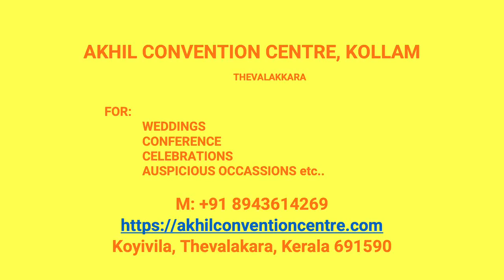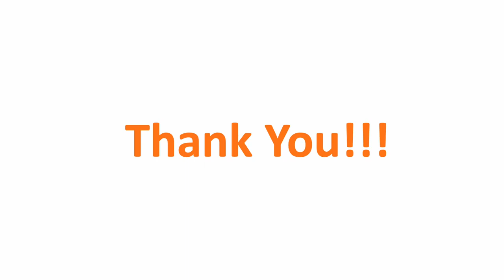Kalyana Mandapam Eyamkunnu Kollam